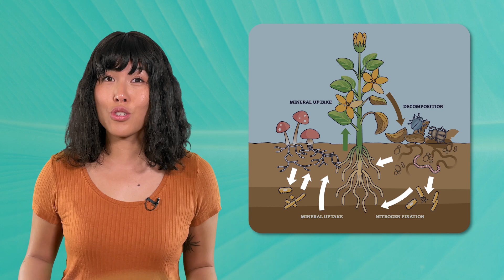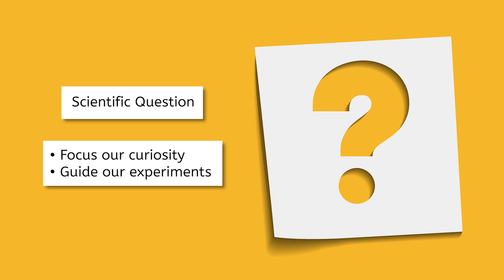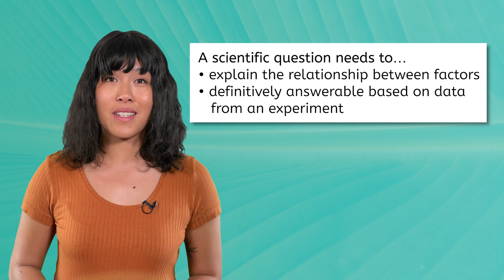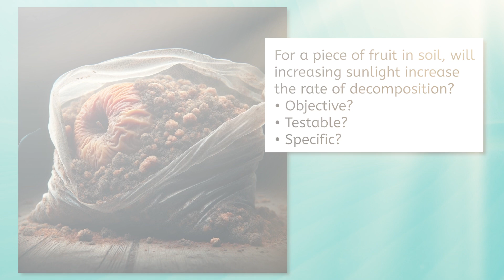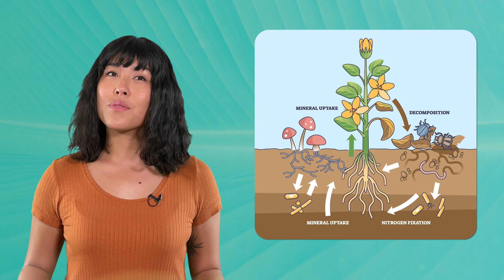Decomposition Lab - Experimenting With Rotting Fruit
What happens when things rot? In this lesson for high school students, we review the process of decomposition and its importance to ecosystems. When dead organisms decompose, their organic nutrients are recycled to the ground, water, or air so that they can be used by other organisms to grow and survive. As we complete an experiment to determine the factors that affect decomposition, we will explore how to identify and write scientific questions that are objective, testable, and specific. This lesson is from MiaPrep's Environmental Science course.